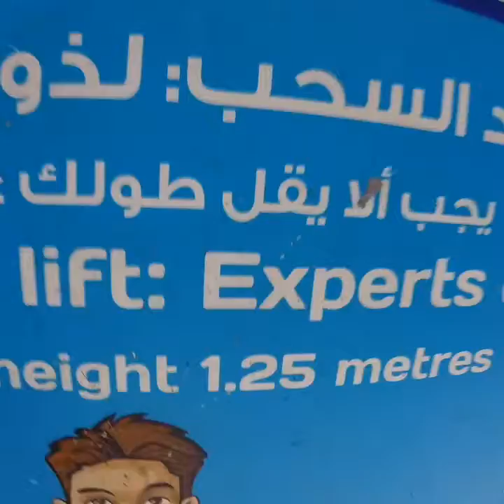DAVIDONE IN ACTION: 22/08/2019 DAVIDONE IN ACTION SKI DUBAI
IL DAVIDONE DA 38 A -4 DA 0 A 350 METRI
DAL MARE DI DUBAI ALLO SKI DUBAI,UN FREEZER GIGANTE CON SIMULAZIONE DI UN GRAN CENTRO INVERNALE, CON ABETI,PINGUINI,GHIACCIO E UNA SEGGIOVIA E DUE SKILIFT. INCREDIBILE ESPERIENZA IN QUESTA CITTA' PAZZESCA